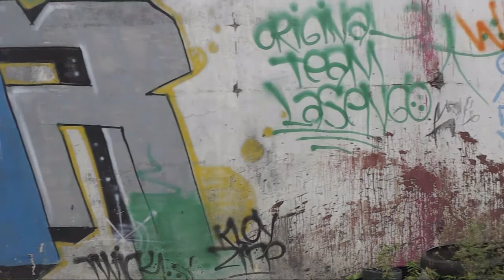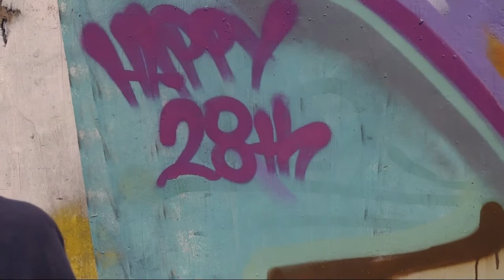Poser in Almar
Poser Graffiti Art in Almar Q.C. It's my first time to use my new Pentax K-X Digital SLR camera with Prime Lens f/1.4 on bright sunny afternoon. kinda messed up on built in focal control that's why its a little shaky and blurry :) and my setting is not yet perfectly configured.